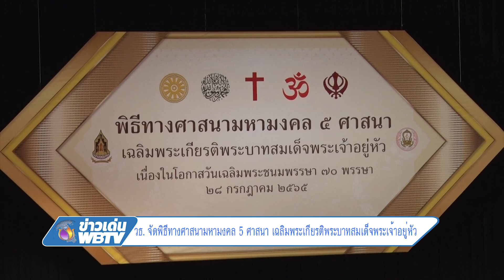ข่าวเด่น WBTV วธ จัดพิธีทางศาสนามหามงคล 5 ศาสนา เฉลิมพระเกียรติพระบาทสมเด็จพระเจ้าอยู่หัว